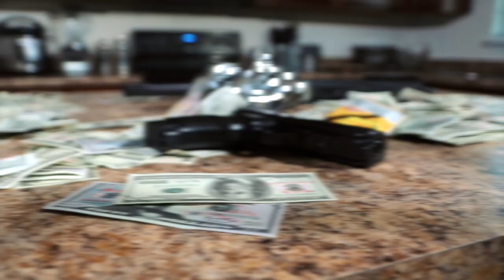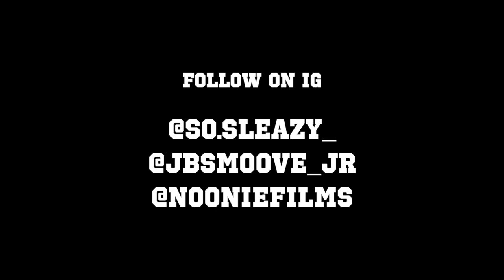Sleazy ft. Insane JB - Homies! (OFFICIAL MUSIC VIDEO)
NC rapper Sleazy teams up with his homie Insane JB with their latest single "Homies"
Shot and directed by yours truly.